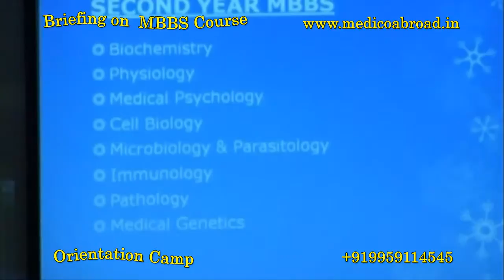Details of Syllabus & Subjects studied in MBBS by Dr. Evelyn James _Part02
Briefing on MBBS Course by Dr.Evelyn James
at Medico Abroad Orientation Camp